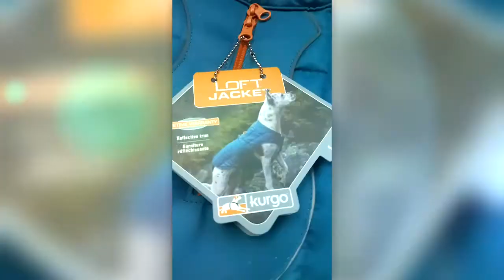The gang gets new Kurgo coats with Lifetime Warranties!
The gang gets new Kurgo coats with Lifetime Warranties! Let's see if these notes coats will make it to the end of the video in tact.

A TeamWoodsProduction